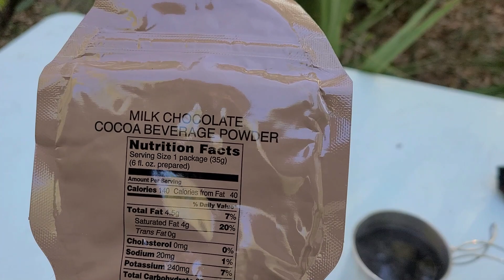Father-Son Hammock Camping - Finding the Perfect Spot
Check out our awesome father-son hammock camping trip in the Ocala National Forest! Me and my son decided to hit the road in our truck. Our goal: finding the perfect spot for our hammocks, a bonfire, nice dinner, and to just explore the wilderness. 🌳

We faced a few obstacles at first, but no worries, we found an epic location. We whipped up some bomb buffalo wings and instant mashed potatoes for dinner. I flew the drone while Ricky snapped some cool pics.

It got a little chilly at night, with temps dropping to the low 40's, but overall we had a blast bonding as father and son. We had some quality time together, surrounded by nature's beauty.

⛺ PRODUCT LINKS

Coffee filter (link) used in video

Mardingtop 65 + 10L Backpack

Buck Knives 110 Slim Pro TRX Lock-back Pocket Knife

DD Hammocks - DD Tarp 3.5 x 3.5 - MC (11.5ft x 11.5ft) - 100% Waterproof Lightweight & Multifunctional Large Camo Rainfly Tarp Tent Shelter